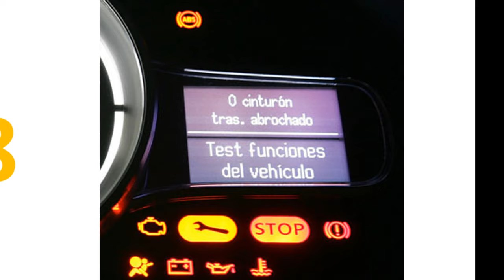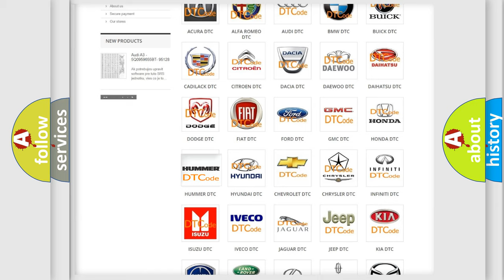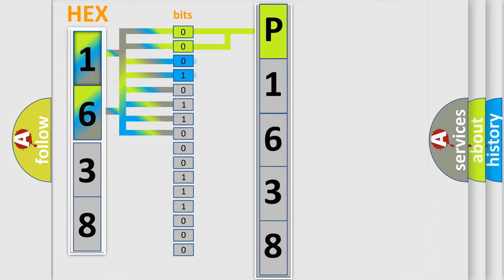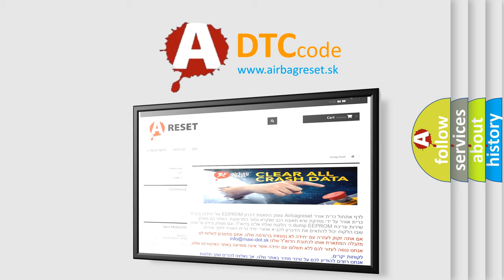DTC Hummer P1638 Short Explanation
Contents:
0:21 Basic DTC analysis according to OBD2 protocol standard.
1:48 Insight into programming
2:58 A diagnostically understandable description of the Diagnostic Trouble Code
3:05 Basic error definition

Make:
HUMMER
Code:
P1638
Definition:
Driver Side Impact Sensor No Response (Advanced Only)
Description:
Driver side impact sensor has been communicated with no response.
Cause:
Driver side impact sensor circuitDriver side impact sensorSDM